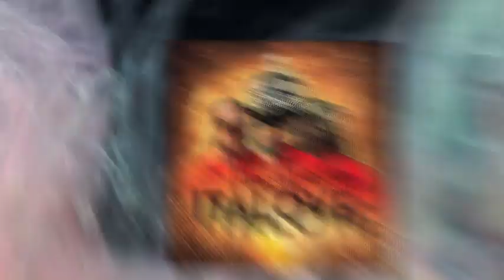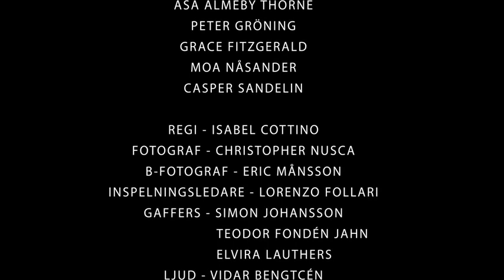ITALOVE Viva la Victoria Extended Version Mirko Hirsch Remix 2021 New Italo Disco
Mirko Hirsch Remix